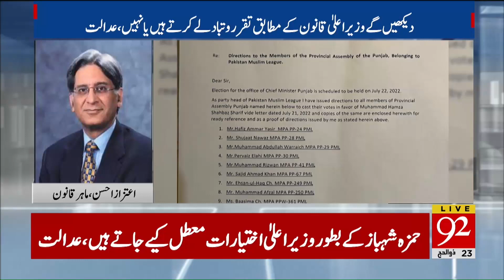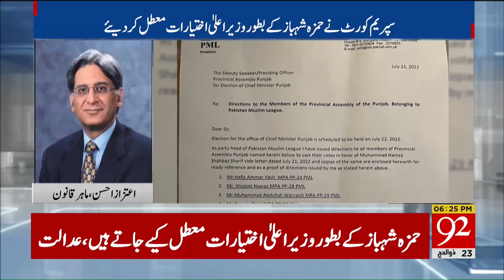Aitzaz Ahsan great analysis Supreme court decision today !! | 92NewsUK